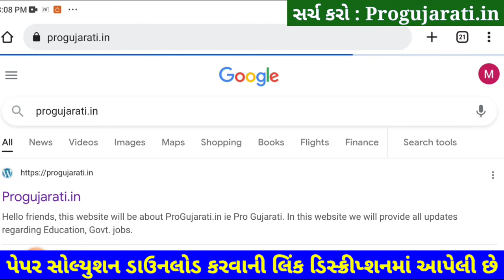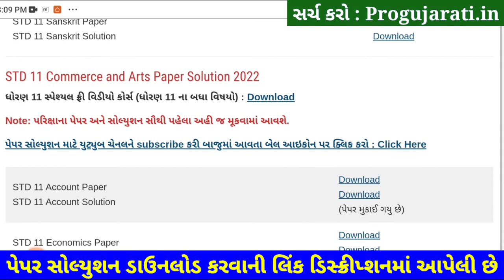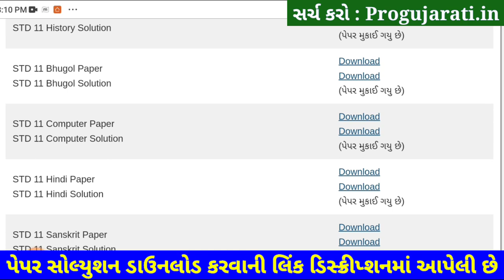STD 11 Hindi Paper Solution 2022 50 Marks First Exam, STD 11 Hindi First Exam Paper Solution 2022